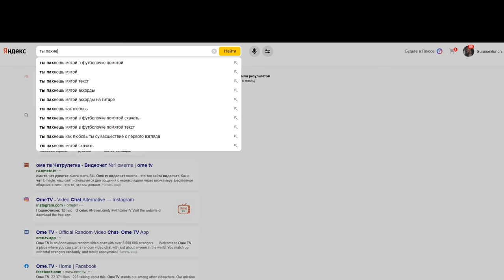ГИТАРИСТ в ЧАТ РУЛЕТКЕ радует ДЕВУШЕК ПЕСНЕЙ под ГИТАРУ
В этом видео: Гитарист в чат рулетке знакомится с девушками и радует девушек песней под гитару by Хижина Музыканта.